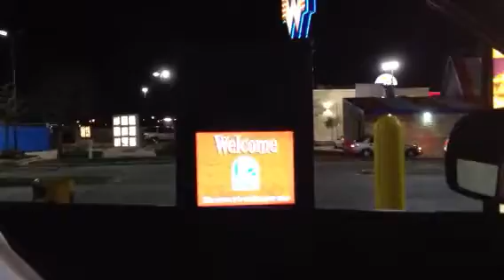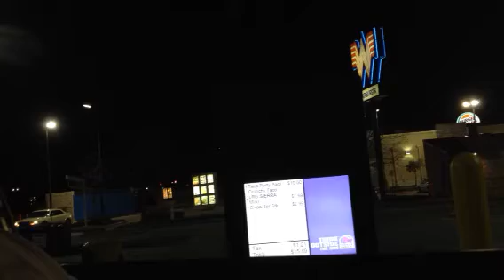Adventures at the drive thru